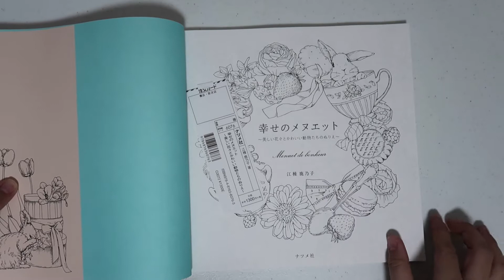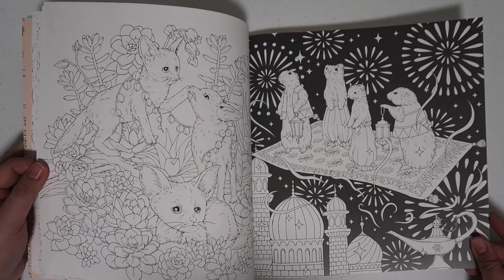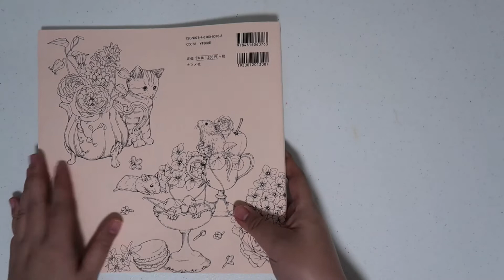FLIP THROUGH ~ Shiawase no Minuet Menuet de Bonheur Adult Coloring Book by Kanoko Egusa